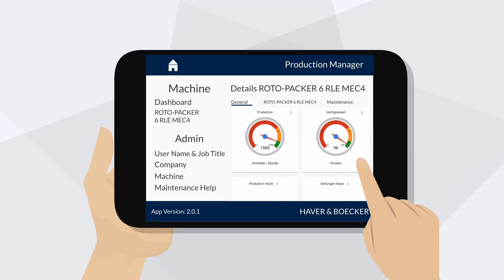QUAT2RO® - Digitalize your Packer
Improving efficiency through intelligent system monitoring

We understand your requirements in terms of intelligence, effectiveness and profitability. That's why our development engineers have been working on precisely the question: How can manufacturers control their filling, packaging and palletizing systems even more intelligently and with more foresight?
The answer to this question is provided by "QUATTRO System Monitoring".